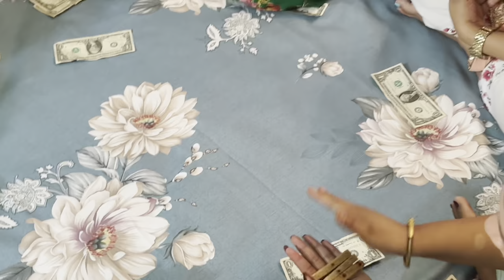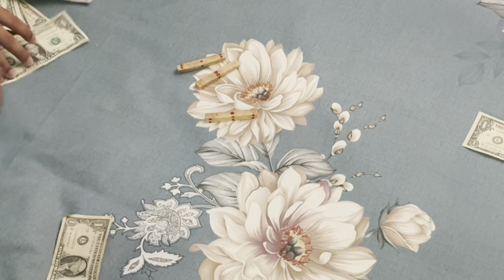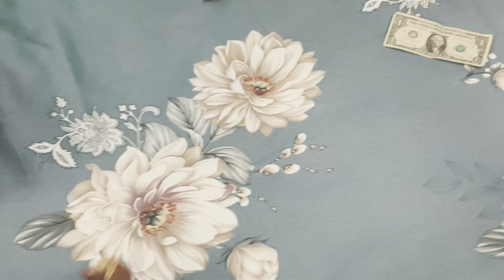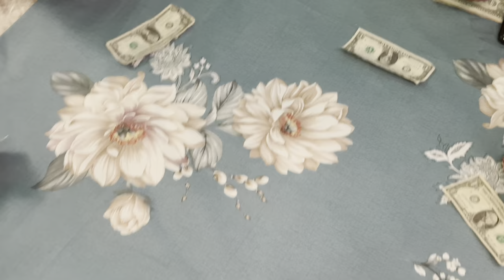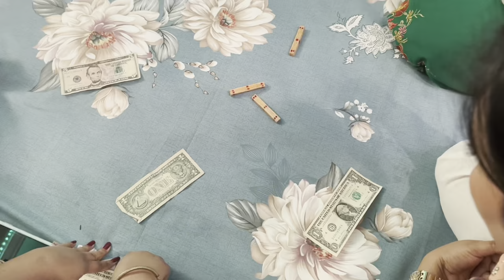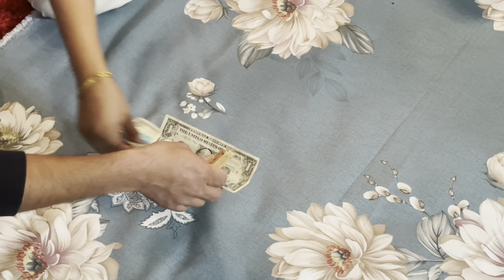Playing Tirpassa ( long dice)